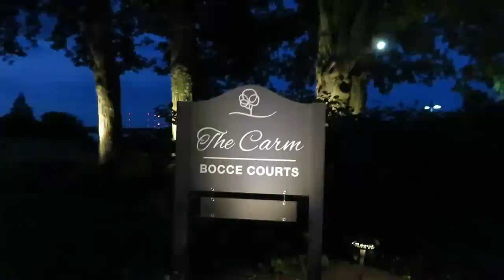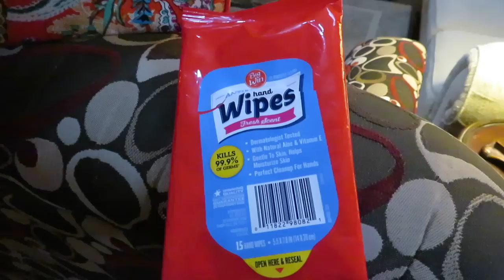Karen's Vlog: Summer Fresh Salad & Straw-basil Cocktail, Packing For Vacation 2019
Hello Friends! I enjoyed a wonderful time with family and made some delicious Summer Fresh recipes!  All packed up for our upcoming trip! I hope you enjoy my vlog!

Hugs!

Karen

Products Mentioned In This Video:
Monday -

Wednesday -

Thursday -

Sunglasses from kohl’s

Saturday -

Bathing Suit *( mine was a one piece, this is the same pattern)

Bathing suit - No longer available

Desigual dress

Sunday -

Karen's Loves:
Disney Collection